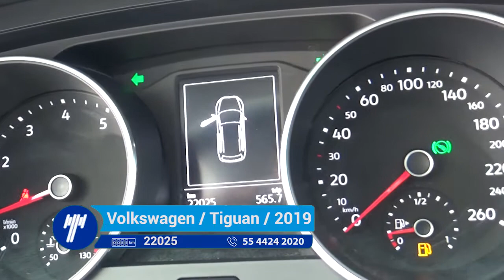Volkswagen / Tiguan / 2019 - km080039